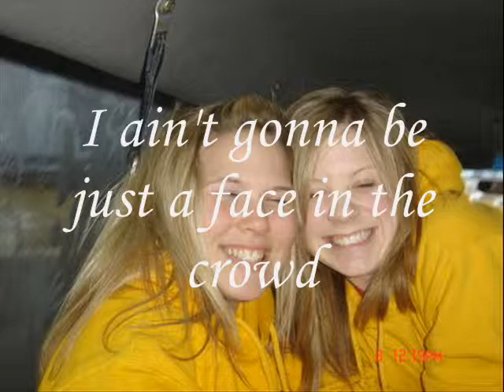Just me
My final project for multimedia 120

XD so half-assed. I wish I could go back in time and redo this :P